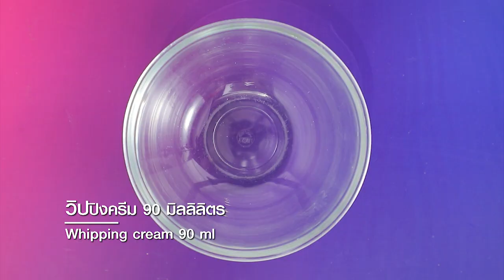มิกซ์เบอร์รี่โยเกิร์ตครีม ทำง่าย สไตล์ "อ.ยิ่งศักดิ์"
มิกซ์เบอร์รี่โยเกิร์ตครีม  ผลิตภัฑณ์ เนเจอร์เทส

มิกซ์เบอร์รี่ ฟรุ๊ตเบสพรีเพอเรชั่น ตราเนเจอร์เทส 15  มิลลิลิตร
โซดา                  30 มิลลิลิตร
น้ำแข็งสำหรับรับประทานคู่
บลูเบอร์รีและสตรอว์เบอร์รี สำหรับตกแต่ง

1. ใส่มิกซ์เบอร์รี่ ฟรุ๊ตเบสพรีเพอเรชั่น ตราเนเจอร์เทส ลงในภาชนะตามด้วยโซดาคนผสมให้เข้ากันเตรียมไว้
2. ใส่วิปปิงครีมลงในภาชนะตามด้วยโยเกิร์ตรสธรรมชาติตีผสมให้เข้ากันจนขึ้นฟู
3. เทส่วนผสมมิกซ์เบอร์รี่ลงในแก้วเสิร์ฟตามด้วยน้ำแข็งประมาณ ¾ ของแก้ว และใส่โยเกิร์ตครีมที่ตีไว้จนเต็มแก้ว ปาดให้เรียบ ตกแต่งด้วยบลูเบอร์รีสดและสตรอว์เบอร์รีสด พร้อมเสิร์ฟ

▲Line @yingsakfood